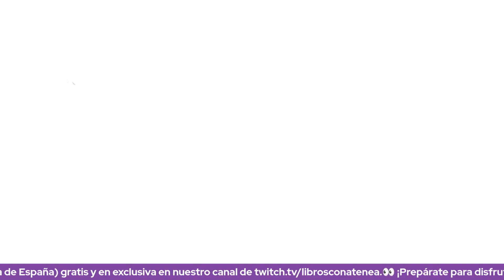🍿 SESIÓN DE CINE GRATIS EN NUESTRO CANAL DE TWITCH 🎥 Una joya del anime: Ghost in the Shell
📣 ¡Atención a todos los cinéfilos y amantes del anime! 🎥🌸

Continuamos con nuestro ciclo de julio dedicado a las películas favoritas de todos los tiempos. Y esta semana, nos sumergiremos en el fascinante mundo del anime con la proyección exclusiva de Ghost in the Shell 🤖🎬

El miércoles 12 de julio a las 22:00 (hora de España), te invitamos a unirte a nosotros en nuestro canal de Twitch, para disfrutar de esta icónica película de ciencia ficción. Prepárate para sumergirte en una historia repleta de acción, misterio y reflexiones filosóficas.

Ghost in the Shell es considerada una obra maestra del anime y ha dejado una huella imborrable en la historia del cine. Su estilo visual impresionante y su narrativa provocativa te mantendrán pegado/a a la pantalla de principio a fin. Además, nos invita a reflexionar sobre la naturaleza de la identidad, la inteligencia artificial y la conexión entre la humanidad y la tecnología. 🌌🤔

Únete a nuestra comunidad cinéfila en Twitch y sumérgete en el mundo futurista de Ghost in the Shell.
Comparte tus impresiones, tus teorías y tus escenas favoritas en el chat en vivo mientras disfrutamos juntos de esta experiencia única. 🗣️💬

¡No te pierdas esta oportunidad de disfrutar del cine y el anime en compañía de una comunidad apasionada! 📲🌟

¡Nos vemos el miércoles 12 de julio a las 22:00 en nuestro canal de Twitch para vivir juntos la experiencia de Ghost in the Shell

¡Prepara tu emoción y tu mente abierta, porque esta película promete llevarnos a un universo extraordinario! 🎉🎞️

Ficha técnica de Ghost In The Sheel
Título: Ghost in the Shell 🤖🎬
Año de estreno: 1995 📅
Director: Mamoru Oshii 👨‍🎥
Guionista: Kazunori Itō ✍️
Estudio de animación: Production I.G 🎨
Género: Ciencia ficción, Acción, Drama 🌌💥🎭
Duración: 82 minutos ⏰
Clasificación: R (para adultos) 🔞

Reparto:
Mimi Woods como Motoko Kusanagi 👤
Richard Epcar como Batou 👤
Christopher Joyce como Togusa 👤
William Knight como Aramaki 👤
Abe Lasser como Ishikawa 👤

🎙️🎥 ¿Quieres crear transmisiones en vivo como esta? 👀

📚👩‍🏫 EDITORIAL LIBROS CON ATENEA 🌟
📜 Es tiempo de escribir nuestra historia 📝